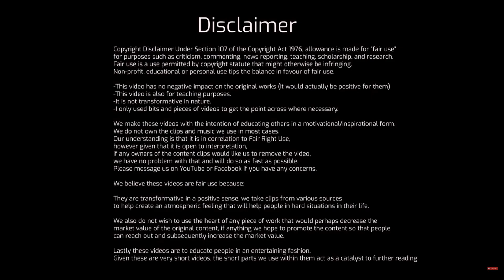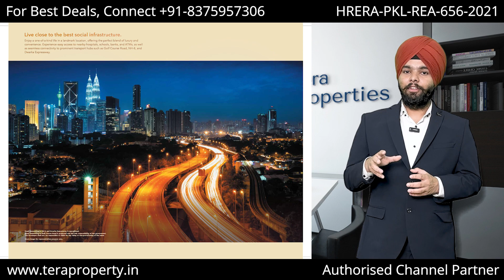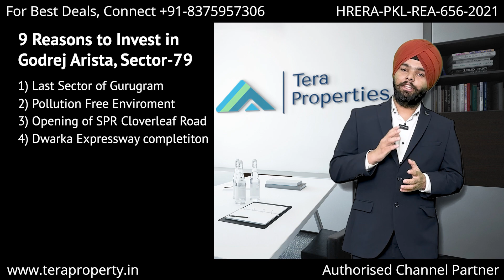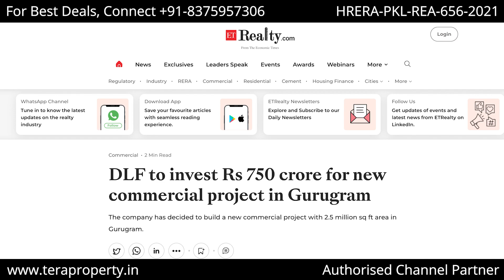Godrej Arista New Gurgaon | Godrej Sector-79 | New Launch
Godrej Arista New Gurgaon | Godrej Sector-79 | New Launch | Sector-79 Gurgaon

Presenting Godrej Arista, the latest pioneering creation by renowned Godrej Properties, nestled in a prime locality of Gurugram, far away from the chaos and hustle of the city. This extraordinary residential project offers a range of branded royal homes, including 2 BHK, 2.5 BHK, 3 BHK, and 3.5 BHK apartments, set amidst sprawling land with lush greenery all around. With remarkable hi-tech specifications, quality construction, and architectural designs, you can rest assured that this place holds the key to your bright future. Enjoy round-the-clock security, 24x7 power backup, lifts, parking, and rainwater harvesting systems for added convenience. The exclusive modern clubhouse offers delights like a gymnasium, swimming pool, spa, and salon, along with jogging and walking tracks. Taking the first step towards investing in this project will reward you with higher profits in the future, given its strategic location in a developing neighborhood, close to the city's civic amenities.
Godrej Arista Sector 79 epitomizes modern living, offering luxury and comfort within arm's reach. These dreamy homes are elegantly designed to create lasting memories with your loved ones.
Spanning over 3 acres of pristine land, this stylish campus comprises 2 towers of G+ 14 floors, with only 4 apartments on each floor, ensuring ample ventilation and maintaining a high level of privacy.
With an eye on the needs of future generations, the high-end condominiums boast exclusive lush specifications and state-of-the-art architecture. Enjoy the picturesque landscape gardens and water features from your private balconies, as each flat is thoughtfully designed to maximize comfort and aesthetics. Godrej Arista Sector 79 Gurugram offers a host of excellent amenities, including a swimming pool with a kids' pool, jogging track, children's play area, basketball court, clubhouse with fitness center, games room, and party hall, to name a few.
Nestled away from the city's hustle-bustle, this gated community enjoys a peaceful location in the heart of New Golf Course Road, Sector 79, Gurugram, with extraordinary location benefits. Easy accessibility to destinations like National Highway 8 and Southern Peripheral Road ensures that Godrej Arista Gurugram leaves no place amiss on your map. Indeed, perpetual happiness awaits you in this haven of tranquality.

Godrej Arista (Part of Godrej 101) is a lavish residential community with a prime location at Sector 79, Gurugram. The sale of opulent 2, 2.5, 3 & 3.5 BHK apartments in a new tower has already commenced. The project is developed by Godrej Properties, a renowned real estate company in India that has successfully completed numerous residential societies in Gurugram. Godrej Arista, Gurgaon offers a perfect blend of contemporary amenities, world-class facilities, and an open environment. The flats are constructed with superior materials and designs that are sure to captivate your attention. Experience a luxurious lifestyle in Gurgaon with Godrej Arista.

About Godrej Properties
Established in 1990, Godrej Properties is one of the most trusted Real Estate developers in India. It has been renowned with multiple awards and recognitions, including the "Innovation Leader in Real Estate" award at the NDTV Property Awards 2014. "Most Reliable Builder for 2014" at the CNBC AWAAZ Real Estate Awards 2014, and "Popular Choice - Developer of the Year" award by ET NOW in 2013. Each real estate project development combines a legacy of excellence and trust with a commitment to cutting-edge design and technology.